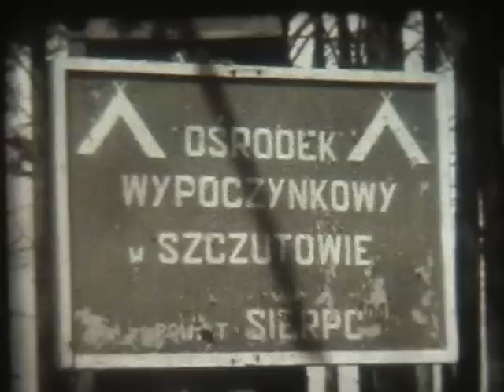szczutowo osrodek wypoczynkowy 43 lat temu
osrodek wypoczynkowy w szczutowie 1969 r.